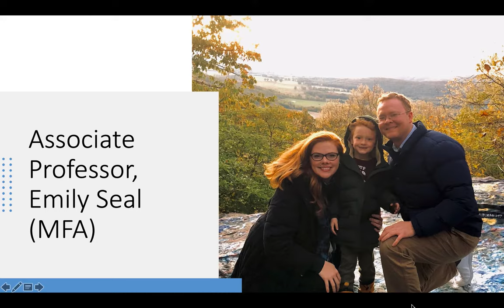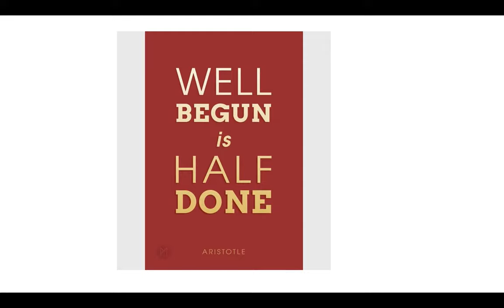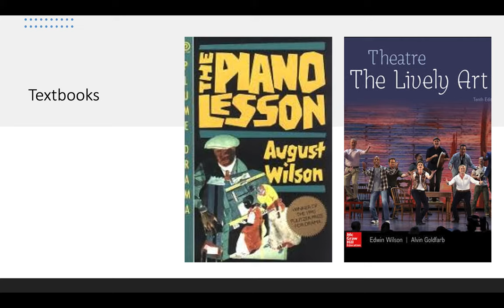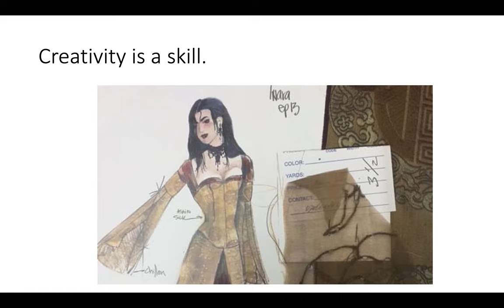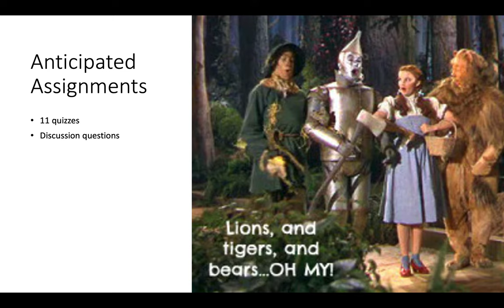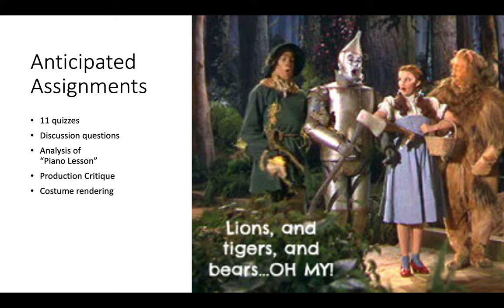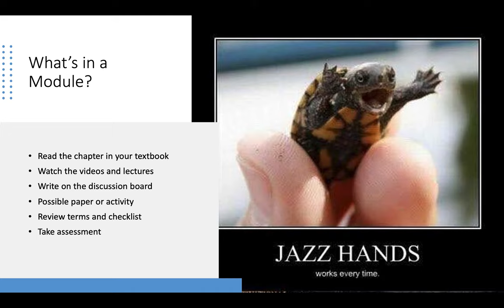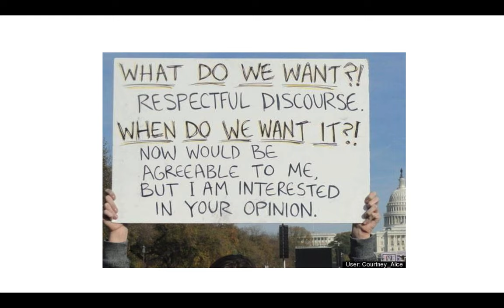Welcome to Theatre Appreciation Spring 2021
Overview of THEA 1030 Policies and Expectations